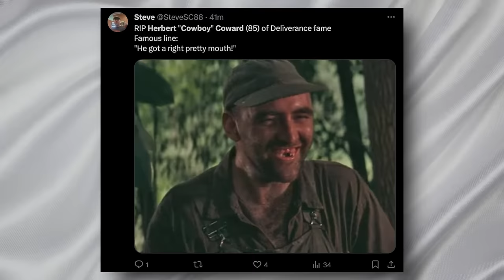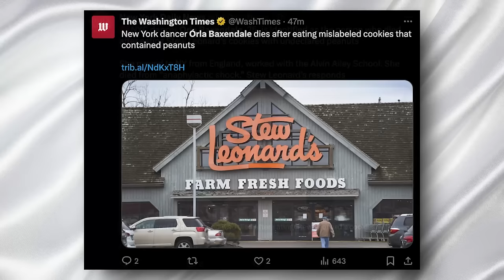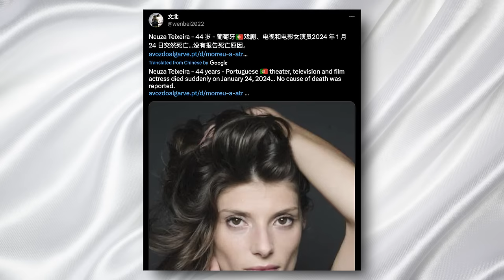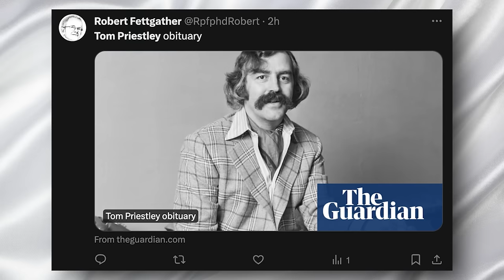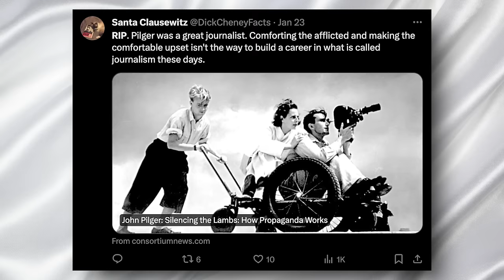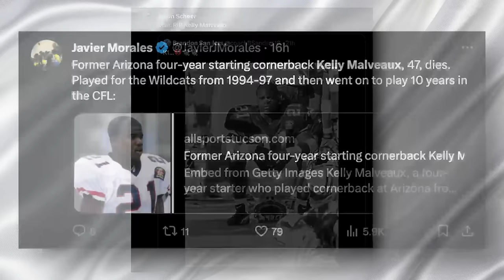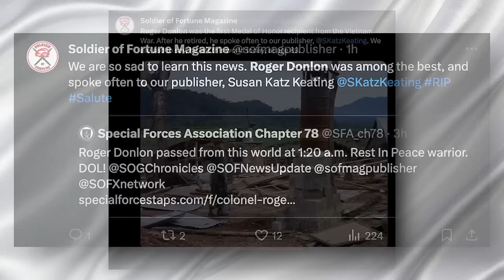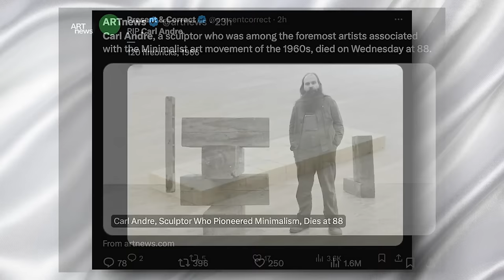9 STARS Who DIED in the Last 24 Hours!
Welcome to Immortal News on this 25th of January, a Friday where we take a moment to honor the lives of notable individuals who have left their mark in various fields, from the arts and entertainment to journalism, sports, and military service.

Herbert "Cowboy" Coward, recognized for his memorable role in the classic film "Deliverance," made a lasting impression in the world of acting. His portrayal added a unique depth to the cinematic experience, resonating with audiences and fellow actors alike.

Órla Baxendale graced the stage with her professional dancing, captivating audiences with her elegant and expressive performances. Her dedication to the art of dance was not only a testament to her talent but also an inspiration to aspiring dancers.

Neuza Teixeira's versatility in theater, television, and film showcased her exceptional range as an actor. Her performances, imbued with passion and authenticity, enriched the cultural tapestry of the performing arts.

Tom Priestley's skill in film editing played a crucial role in shaping the narrative and emotional impact of numerous films. His behind-the-scenes artistry was instrumental in bringing cinematic stories to life.

John Pilger, a titan in journalism and documentary filmmaking, illuminated pressing global issues through his incisive and thought-provoking work. His dedication to uncovering the truth had a profound impact on public discourse and awareness.

Kelly Malveaux's prowess in American football, both on and off the field, left an indelible mark in the sports world. His athletic achievements and dedication to the game inspired many young athletes.

Roger Donlon's distinguished military service in the United States Army Special Forces exemplified courage, honor, and commitment. His actions and leadership were a beacon of inspiration and respect within the military community.

Carl Andre, a pioneering figure in minimalist sculpture and art, redefined the boundaries of artistic expression. His innovative work challenged conventional perceptions of art and space, making a significant impact on the art world.

Jesse Jane, known for her career in adult film acting and entrepreneurship, carved a unique path in the adult entertainment industry. Her business acumen and influence in the industry were notable in shaping its evolution.

Larry "Moon" Thompson's voice on radio broadcasting brought joy, information, and entertainment to countless listeners. His presence on the airwaves was a familiar and comforting fixture in the lives of his audience.

As we reflect on the lives and accomplishments of these individuals, we are reminded of the diverse paths of influence and inspiration they forged. From the arts to athletics, and from media to military service, their legacies continue to resonate and inspire. Join us at Immortal News as we pay homage to their contributions and remember their enduring impact.